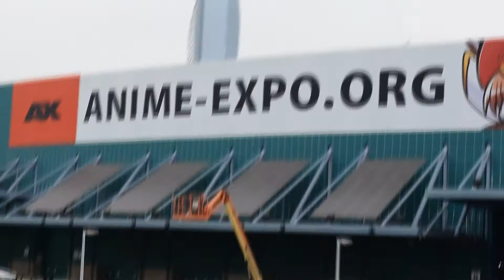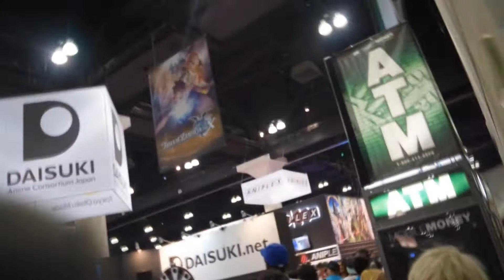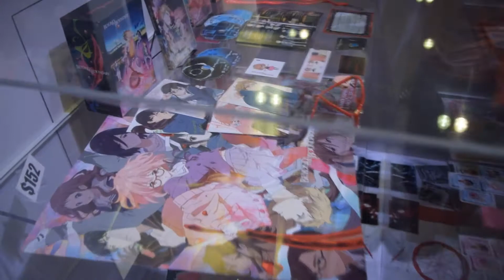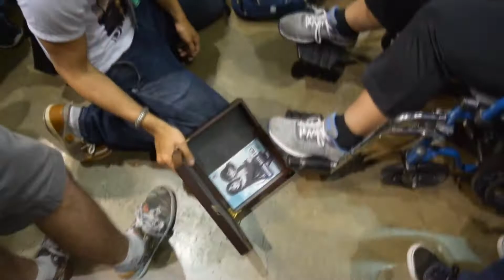AX 2016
My first convention. It was pretty cool that I got to meet Gigguk and Holden Reviews. Also, not sure what happened with several of the transitions in the video and I'm too lazy to fix them. Enjoy.